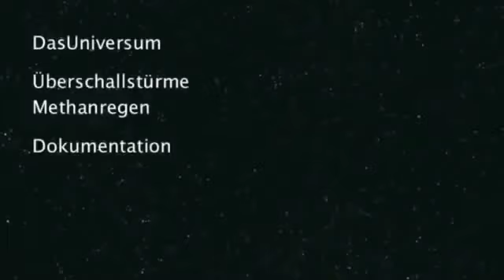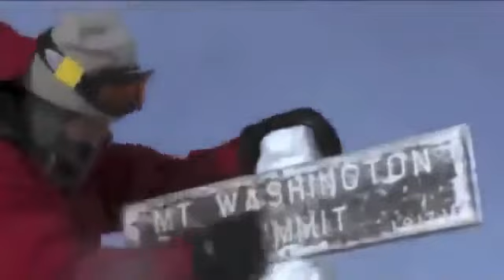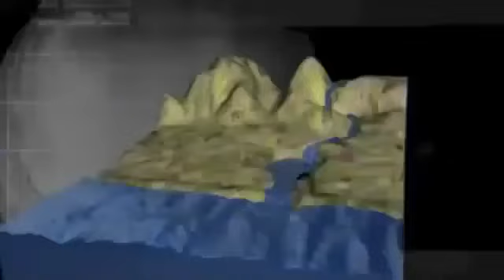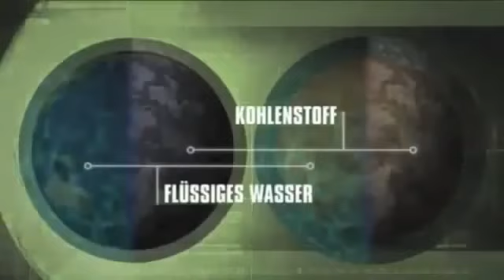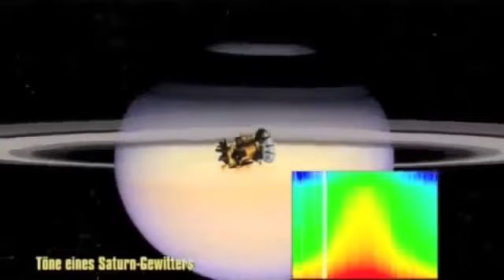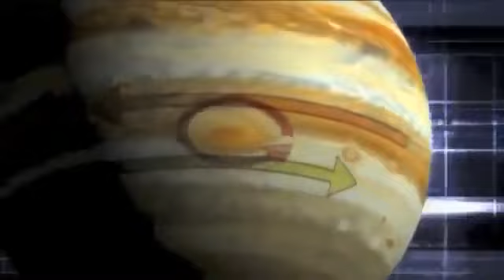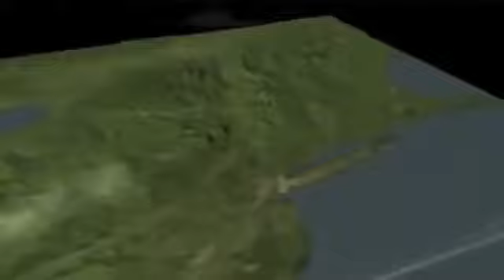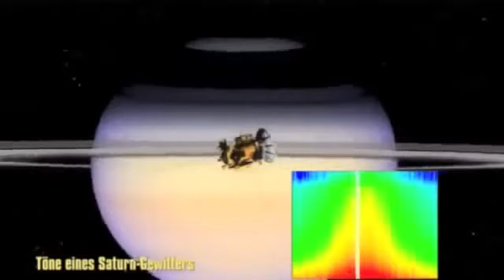Wetterchaos durch die Sonne - Ungelöste Phänomene [Dokumentation deutsch HD]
Jetzt nicht die von der Sonne oder so, nein, die aus dem Bereich wo man nichts sieht. Danke an BR-Alpha und Alle 220 Alpha Centauri Folgen schön nach Jahr.